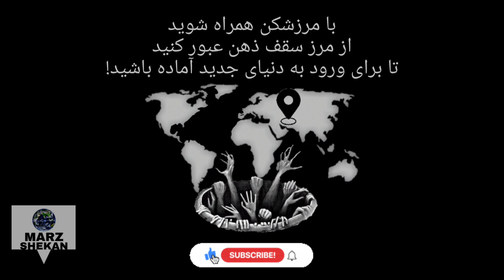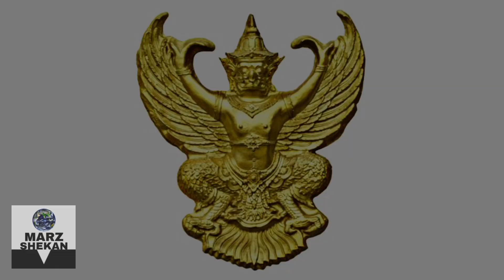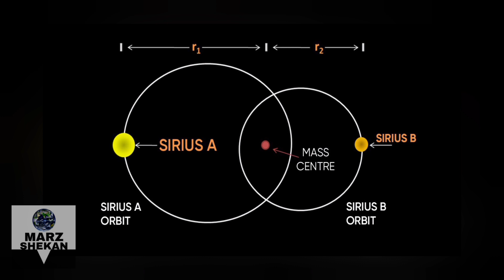فرشته‌ی سقوط کرده شیطان نبود، یک موجود فرازمینی بود! حقیقتی که از ما پنهان کردند!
لطفاً برای حمایت از ما ویدئو ها با دوستان خود به اشتراک بگذارید.

منابع ویدئو : کتاب پیشگویی های ﻣﻮﺗﻤﻦ _ ﻧﻮﺷﺘﻪ (جان.ای.کیل)
کتاب نسارا و گسارا . افشاگری ها _ نوشته (توماس موریلا)
مجله تحقیقات هوایی نوادا _ تابستان  1989

سوالاتی که جوابش در این ویدئو هست :

موجودات فرازمینی وجود دارن؟
انواع مختلف نژاد های فرازمینی
ترسناک ترین نژادهای موجودات فضایی
فرازمینی های باستان چه کسانی بودند؟
آیا موجودات فضایی دشمن انسانها هستند؟
آیا میتوان با فرازمینی ها ارتباط برقرار کرد؟
پیام هایی که از نژاد های بیگانه دریافت کردیم
افرادی که توسط موجودات فضایی ربوده شدند!
تصاویر و فیلم های واقعی از موجودات فرازمینی